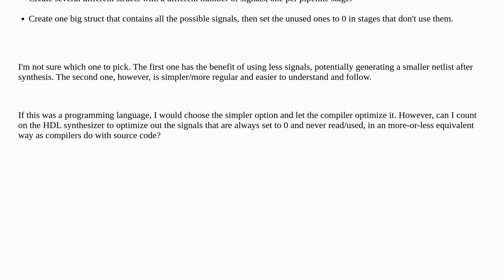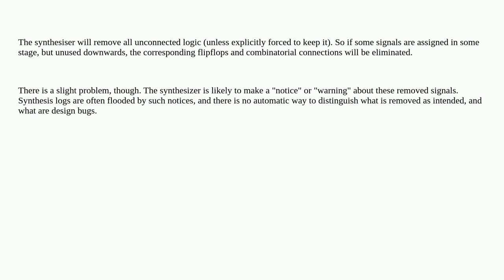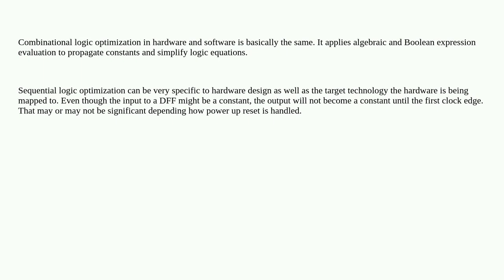Electronics: Do HDL synthesizers "optimize code", more or less as compilers do?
Do HDL synthesizers "optimize code", more or less as compilers do?

A special thanks goes out to the awesome community

  optimization netlists hdl synthesis system-verilog